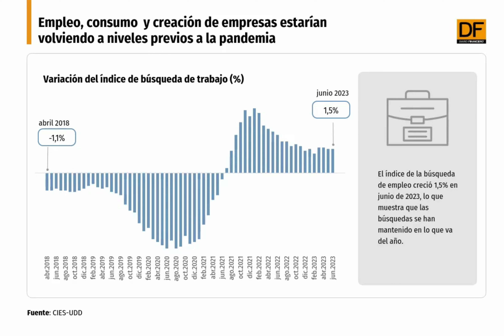DATA DF | Consumo online se aleja de peak de pandemia y sorprende creación de empresas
Análisis del CIES-UDD para junio reveló que la creación de empresas volvió a crecer luego de meses de cifras negativas y el interés por el consumo online continuó ajustándose.